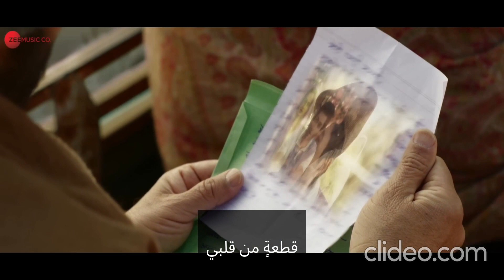مترجمة (Khairiyat खैरियत بخير) أغنية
Song:
أغنية
بخير
Khairiyat खैरियत بخير
Movie: Gadar 2 (2023)
Starring: Sunny Deol, Ameesha Patel& Utkarsh
Singer: Arijit Singh& Sayeed Quadri
Song: Khairiyat
Singers: Arijit Singh & Mithoon
Lyrics: Sayeed Quadri
ترجمها ألى العربية
Dr. Haider Al Janabi
ऐ दो जहाँ के मालिक
सुन ले मेरी गुज़ारिश
मेरे जिगर के टुकड़े
के वास्ते ये ख्वाहिश

वो जहाँ भी जिस जगह हो
तेरा हाथ सर पे रखना
हरदम हर घड़ी हाँ
तू फिक्र उसकी करना

उसे ख़ैरियत से रखना
बस ख़ैरियत से रखना

कभी तेज़ धूप उसका
बदन जला ना पाए
कभी बारिशें भी उसको
बीमार कर ना पाए

हो लिहाफ़ तन पे उसके
तेरे हाथों से तू ढकना
उसको लगे ना ठोकर
इतना करम तू करना